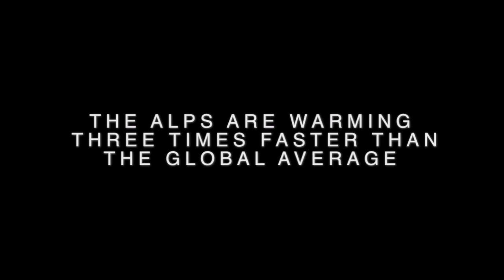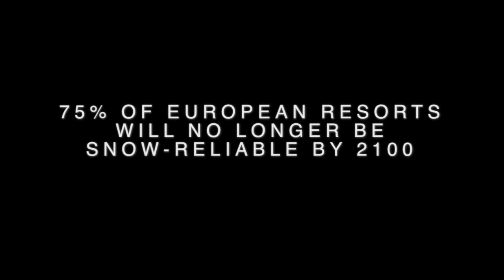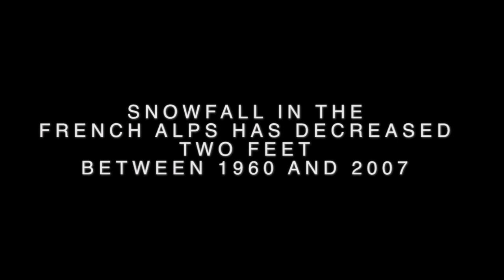DEEP Part II: The Alps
This is the second video accompanying a two-part series document climate change and its effect on skiing. It is adapted from Porter Fox's book, "DEEP: The Story of Skiing and the Future of Snow."